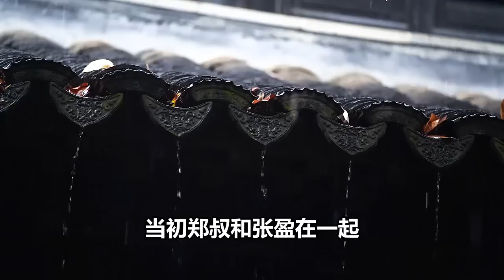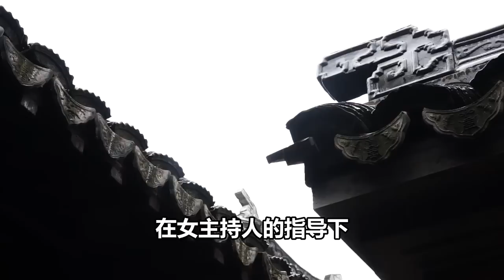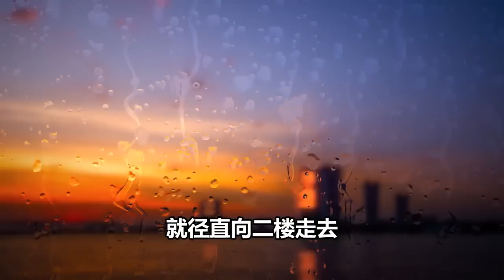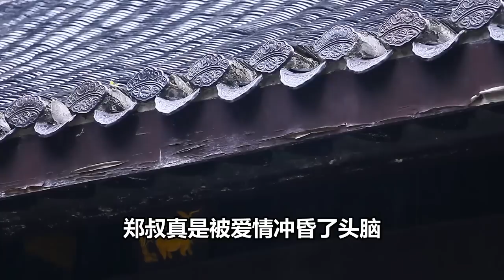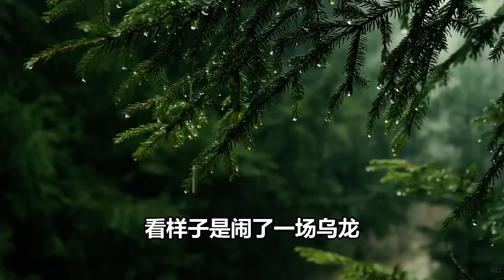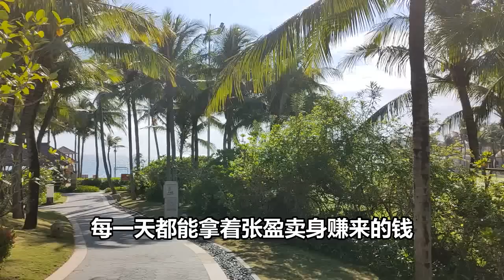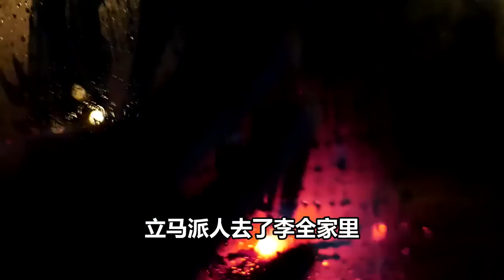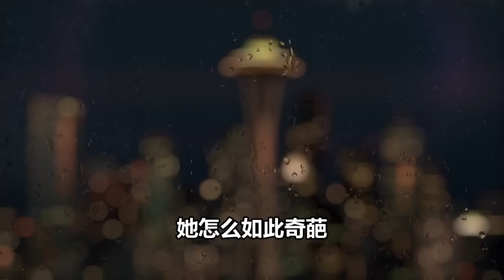小婶离家出走了，然而没过多久，夏天明竟在一个神秘的俱乐部，看到了小婶张盈的身影。| 中国刑事大案 | 电视剧 | 江湖李白 | X調查 | wayne調查